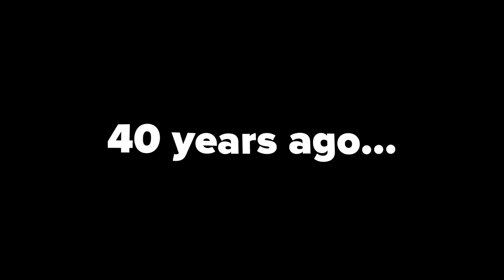The Entire Granolah Arc | Dragon Ball Super Manga (HINDI)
Find out what happens after Dragon Ball Super Broly and the Moro Arc in the Dragon Ball Super Manga - Granolah the Survivor Arc, also called the Granolah Arc! IN HINDI

MUSIC
CHANNEL :-
MUSIC USED IN THE VIDEO